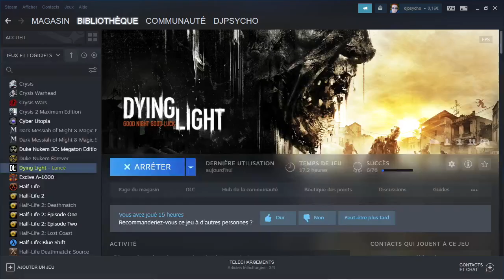[06-01-2023] Dying Light 1 (hors antenne) [LSDN]